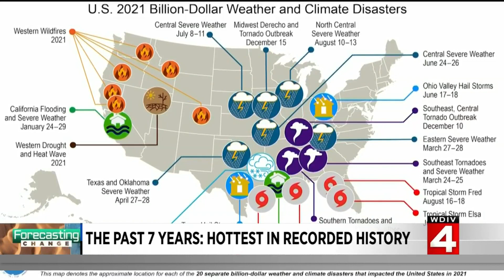Forecasting Change: Past 7 years hottest in recorded history